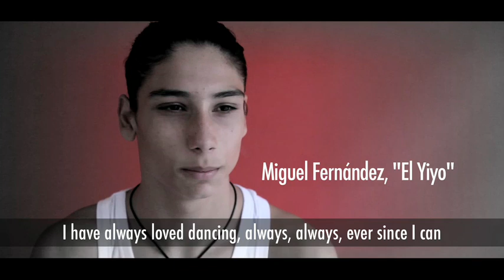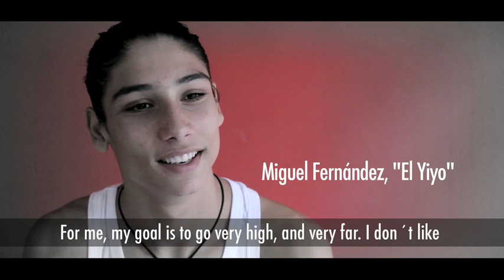El Yiyo - Sueño flamenco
Vídeo de l'espectacle "Sueño flamenco" de El Yiyo, realitzat per Picadura Comunicació.